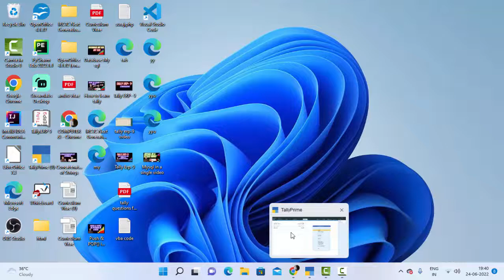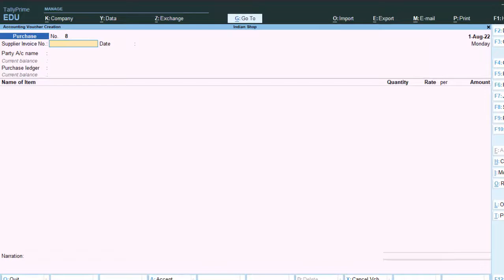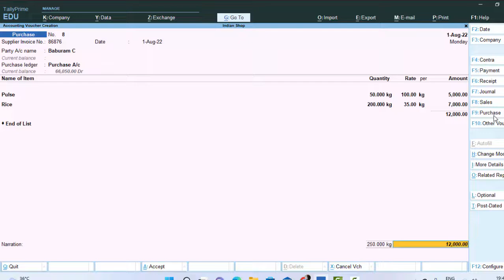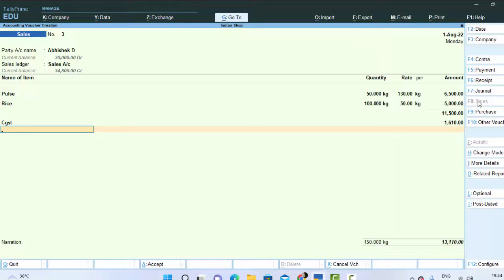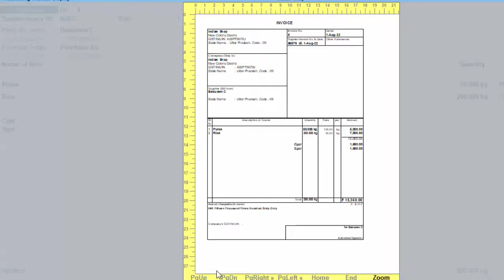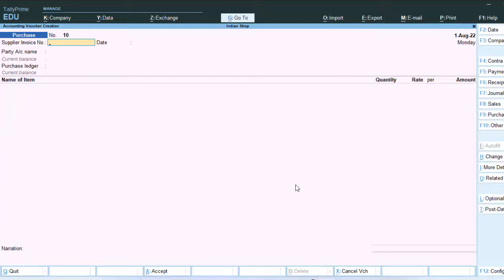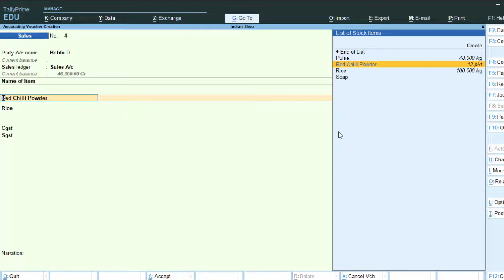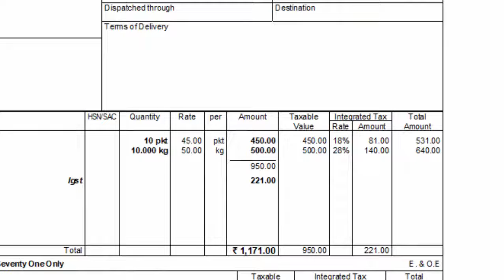Easily handle GST problems in Tally Prime@COMPUTEREXCELSOLUTION